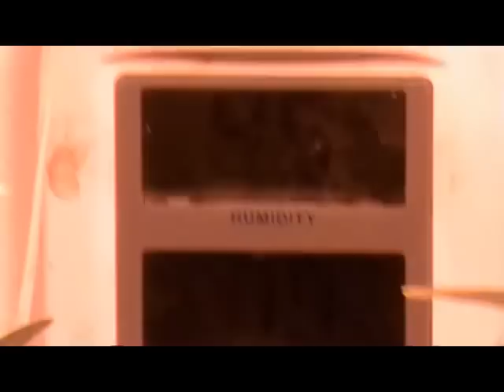Legal Arizona Medical Marijuana Garden Day 30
Just a quick update on how our legal Arizona medical marijuana garden is going.  Right after we started to feed the Cyco Swell we have noticed a  great change of the size of the flowers.